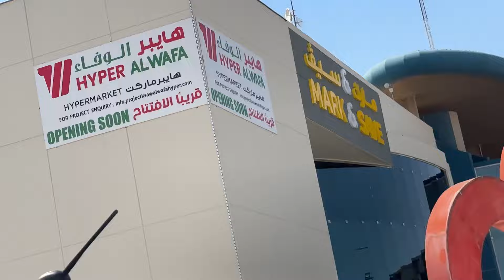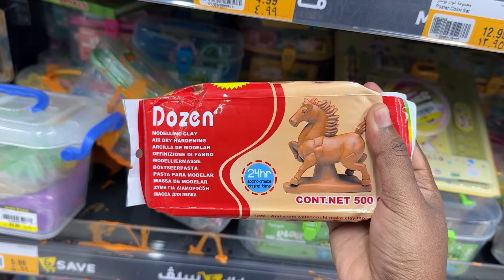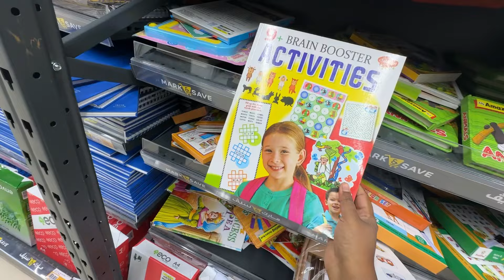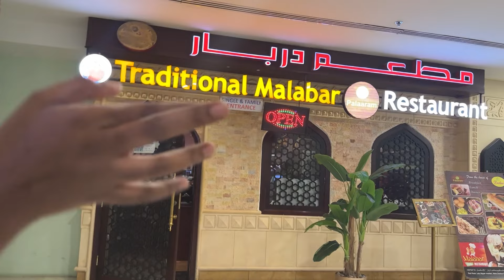ரியாத் சுத்தி பார்க்கலாம் 😻🫢😉one fine day in Riyadh /shopping haul 🦋🫶🔥Riyadh /Amutha nurse